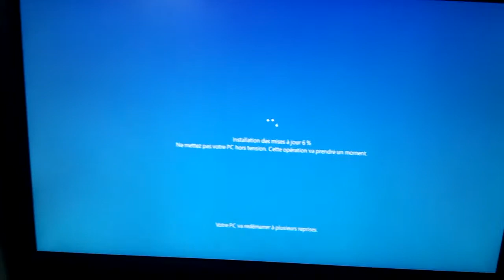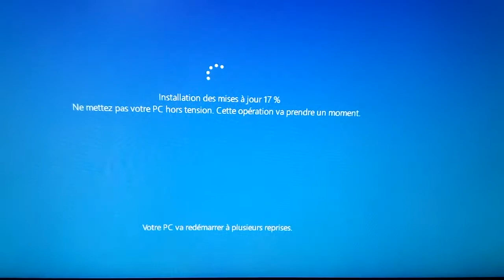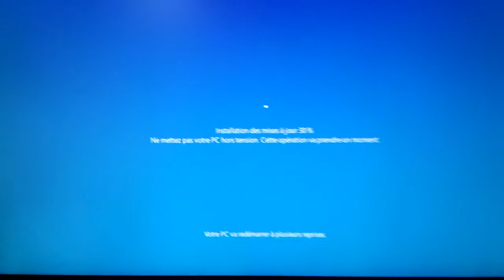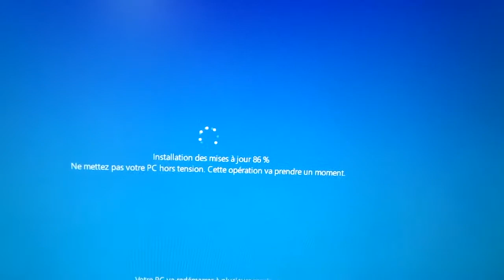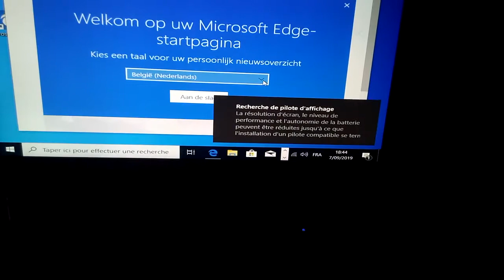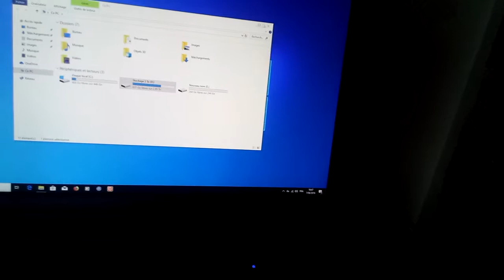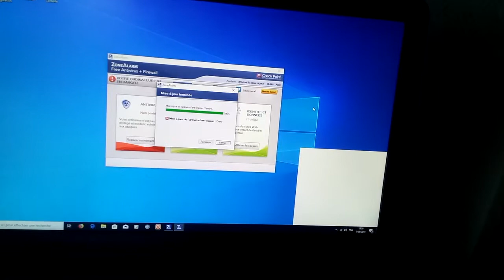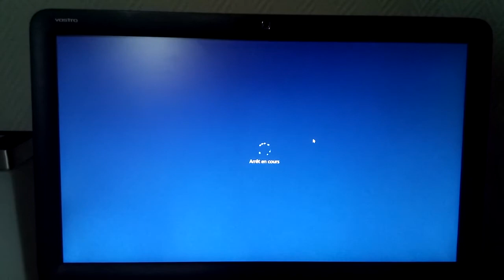Dans la foulée, mise à niveau en Windows 10 - 2